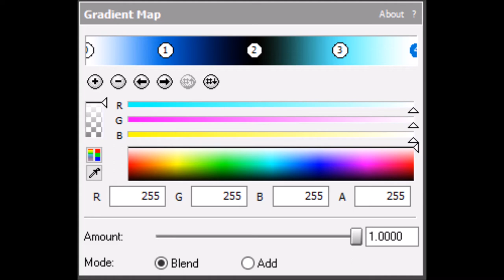How to make Phased Effect 23.0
Effect by LogoMediaEditing247 / LEF2018 HD